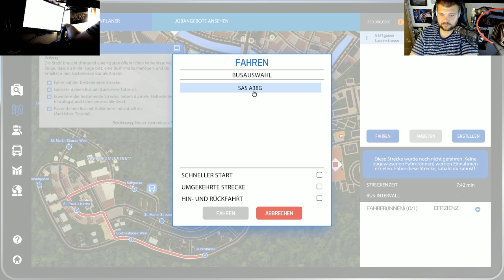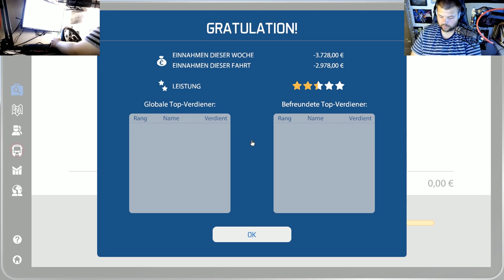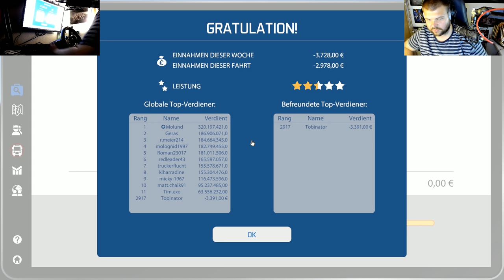BUS SIMULATOR 16 🚍 001 • Ich bin der Neue! • LET'S PLAY BUS SIMULATOR 16